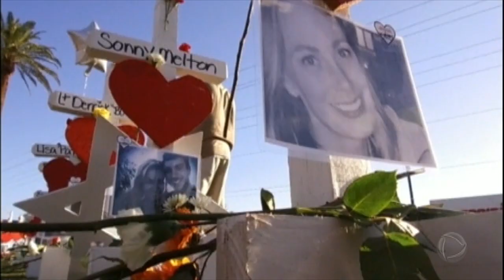Inquérito sobre massacre de Las Vegas foca em histórico e armas de atirador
O atirador que matou 58 pessoas em Las Vegas e se suicidou após o pior ataque a tiros da história moderna dos Estados Unidos armazenou armas e munições durante décadas e planejou meticulosamente o ataque, acreditam as autoridades.